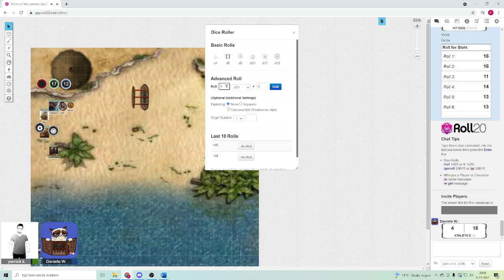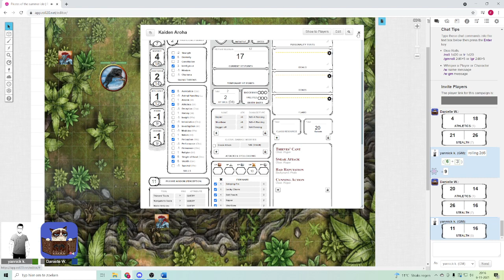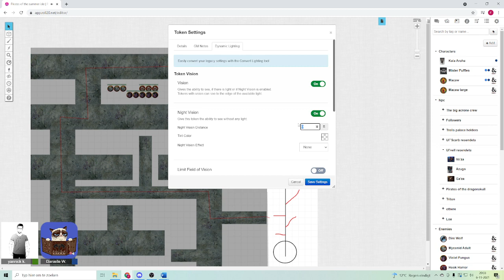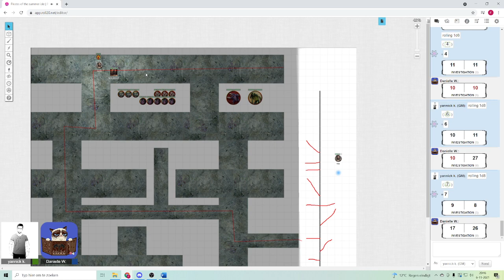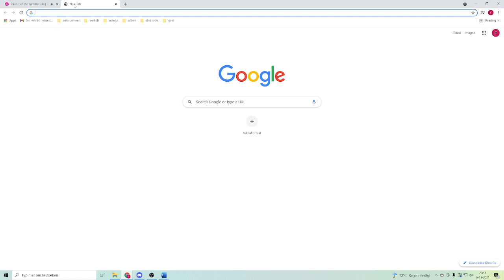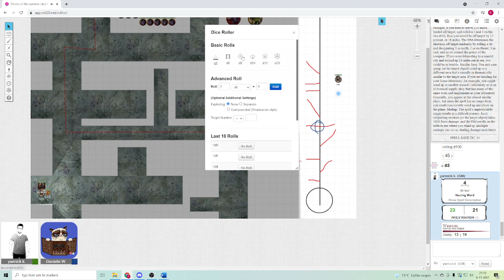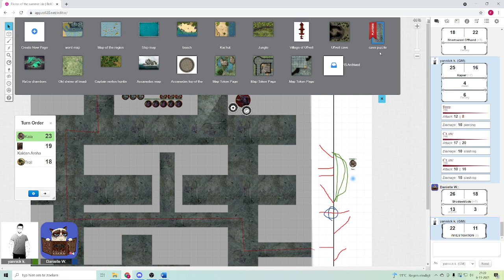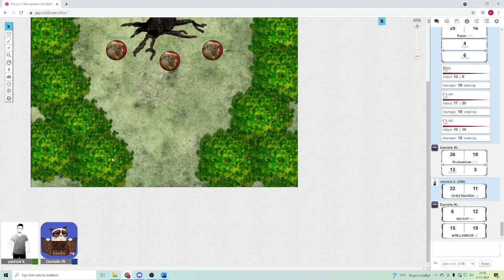D&D 1 one 1 campagn Pirates of the summer islands ep 7